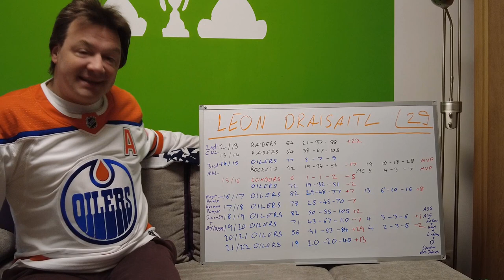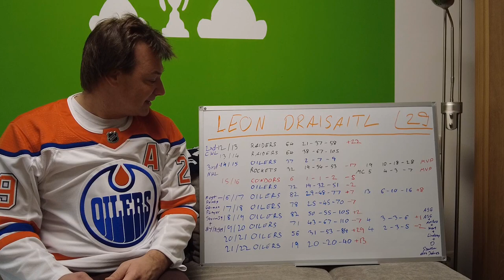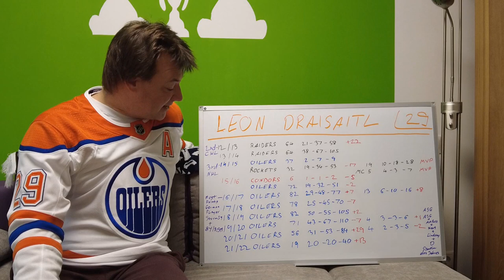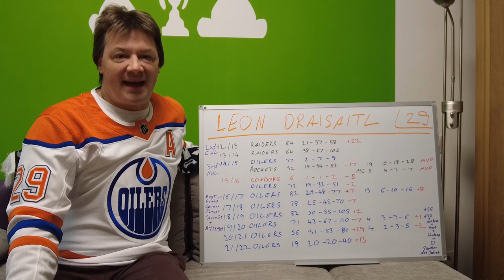Let´s talk about Leon Draisaitl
The best German-born Hockey Player ever and one of the best, if not THE best in the NHL right now, is Leon Draisaitl. So I took a look at his career up to now, and it turned out to be pretty interesting.
The music in this Video used with special permission of the creator @homeslice taken from the "All we had" album.

To support the Band: here is a link to their album